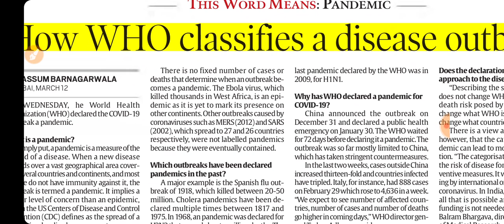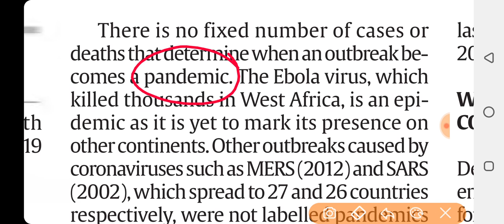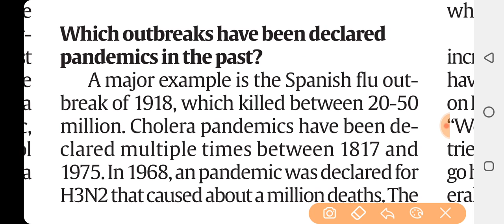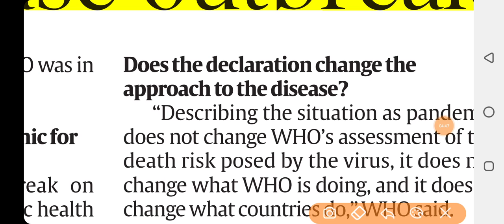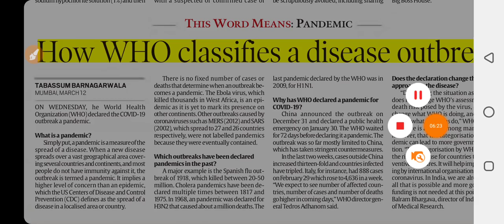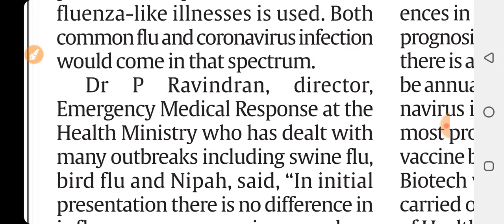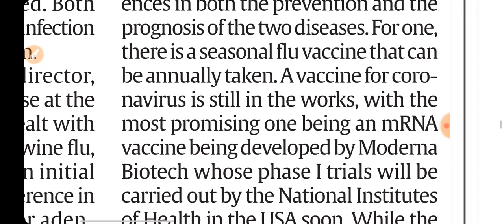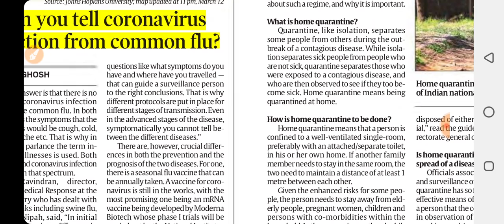The Indian Express Newspaper Editorial Analysis 13/03/20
The Indian Express Newspaper Analysis today 13/03/20